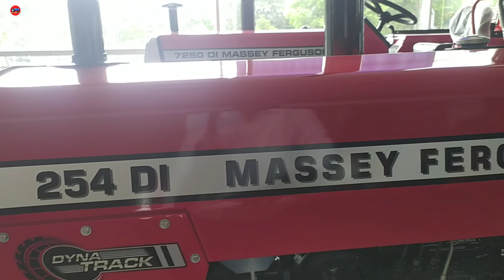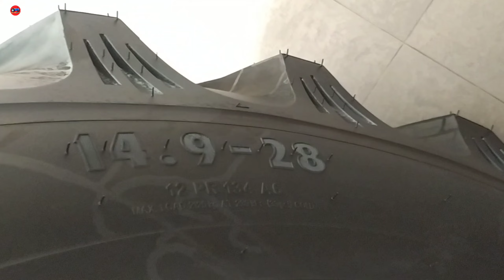Massey Ferguson 254 di full review 2023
FOLLOW US ON - YOUTUBE / INDIAN KISAN PUTR